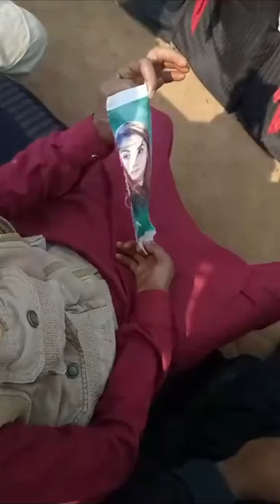Both funny video meri aj ki h yr ayk dafa dako sb Bhi plz 🫣🫣😂😂😂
Lead Cast:
Jani (Actor).
Mubashir Jutt (Cameraman).
Ehsan Bhatti (Video Editor).
Malik Ahsan (Actor).
Shehroz Bhatti (Actor).

For Paid Promotions.